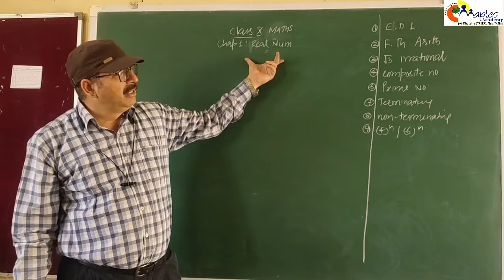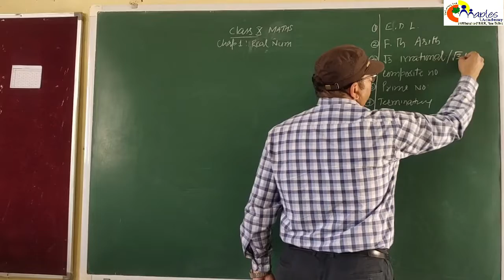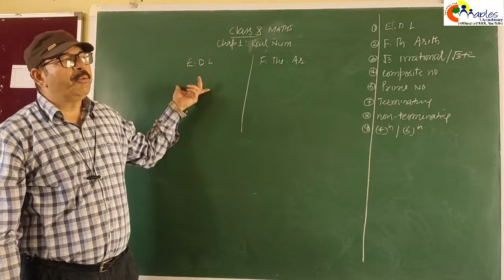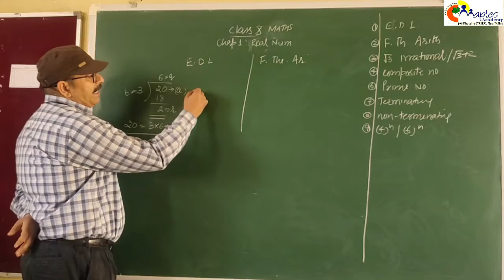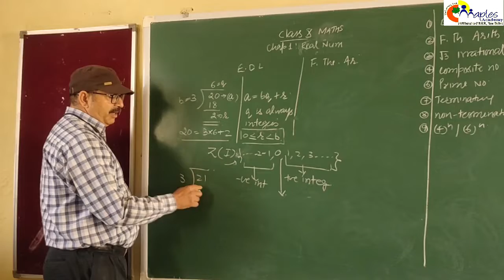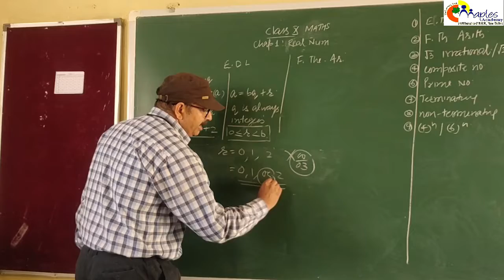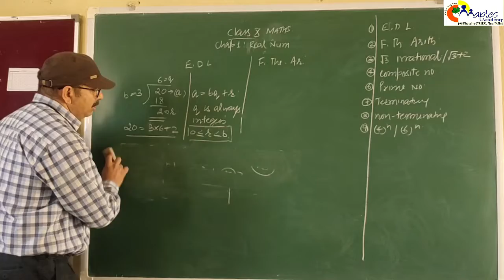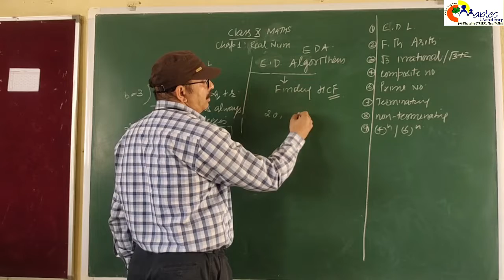Class- X- Mathematics- Ch.1- Real Numbers- Part-1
Lectured by Mr. Sanjay Garg (PGT, Mathematics), Maples Academy, Deoband, Distt.- Saharanpur (U.P)